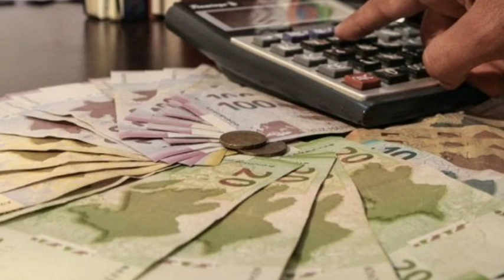Əhalinin NƏZƏRİNƏ: Vəfat edən şəxsin ailəsinə bu qədər MÜAVİNƏT VERİLİR